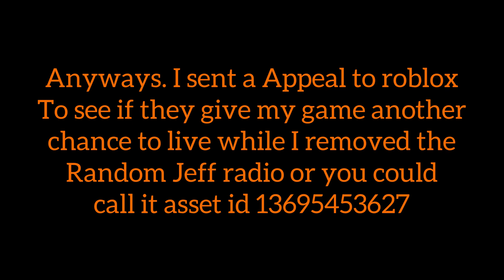Roblox appeal content